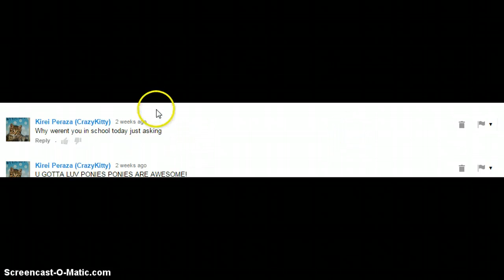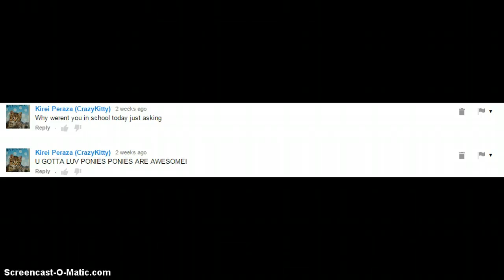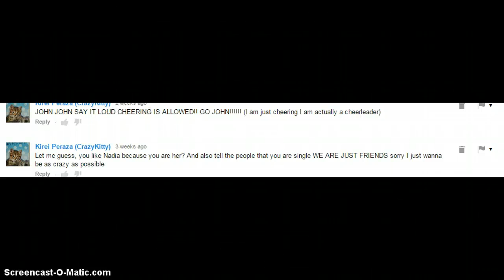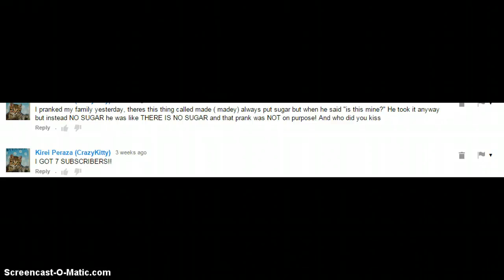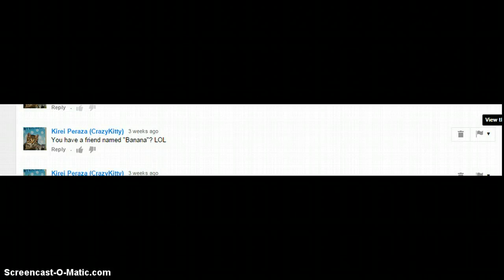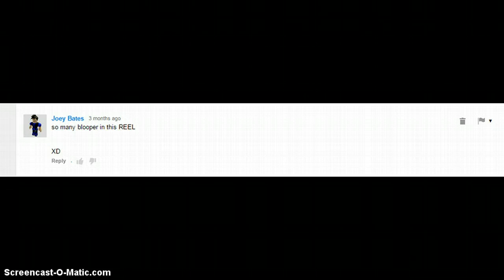DO YOU LOVE ME? | Reading you comments #2